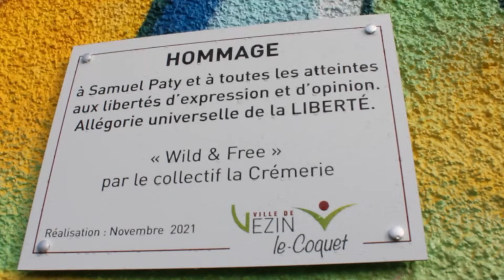Graff "Wild & Free" - Vezin le Coquet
Un graff en hommage à Samuel Paty et à toutes les atteintes aux libertés d’expression et d’opinion. Les élus ont souhaité proposer une fresque graphique sur le thème de « la liberté ». Pour ce faire le collectif « la crémerie «  de Rennes a été retenu pour sa proposition "Wild & Free". Celle-ci a été réalisée en novembre 2021 dans le cœur de bourg de Vezin, sur un autocommutateur, entre les écoles, la mairie et la médiathèque, sur un lieu de passage et à la vue de tous. La municipalité a pour projet de développer ce genre de proposition artistique sur différents lieu de la ville dans les années à venir.